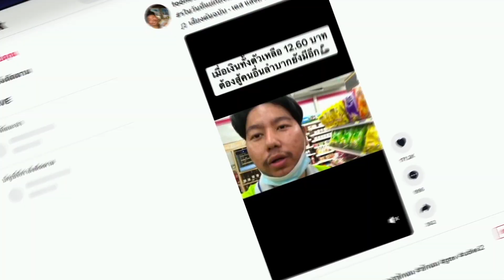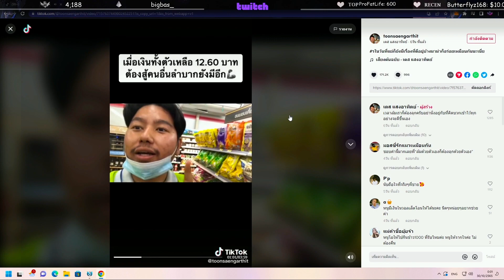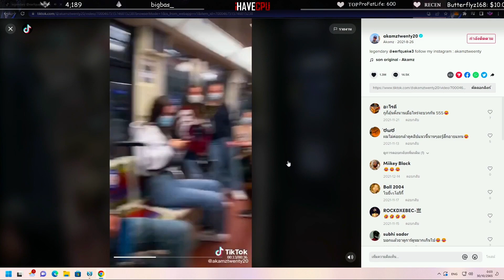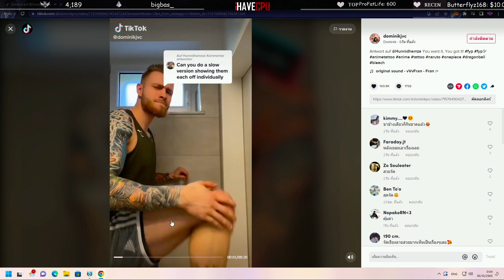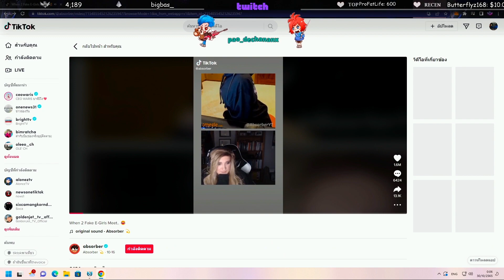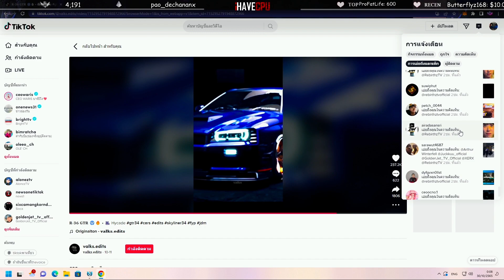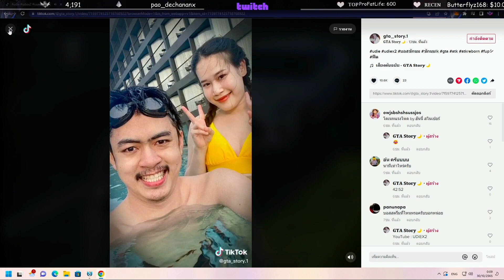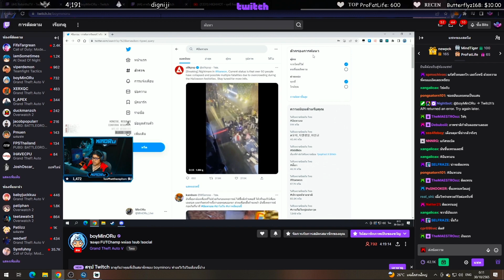เมื่อลุงแม็คดูจักรพรรดิGTA ฝากถึงบังบอลถ้าไม่ไหวเดียวจะลงไปเล่นด้วย🔴| Familie-City